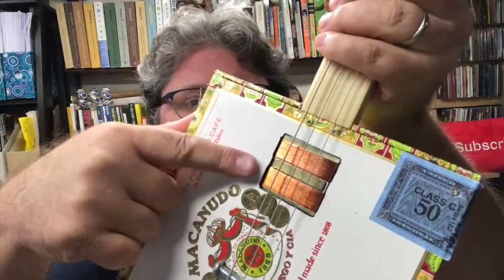The Gitty Gang Show on Cigar Box Nation TV